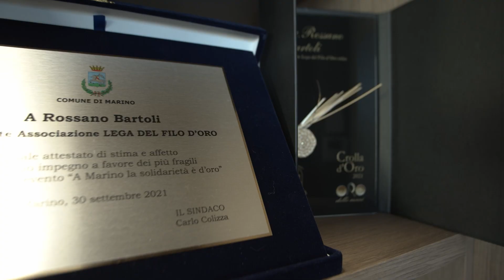Rossano Bartoli, Protagonista della terza edizione Premio Angelo Ferro 2022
Il Premio Angelo Ferro a chi costruisce benessere qualità della vita indipendente delle persone disabili.

Vi presentiamo la storia di Rossano Bartoli, Presidente della Lega del Filo d’Oro.